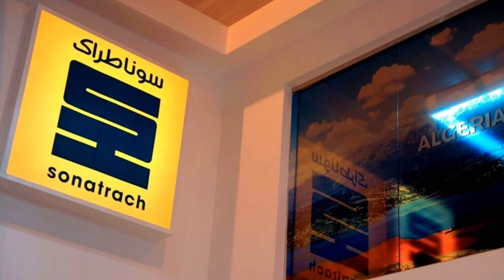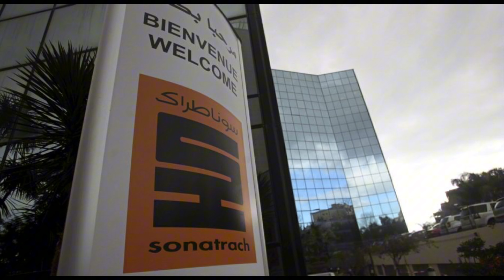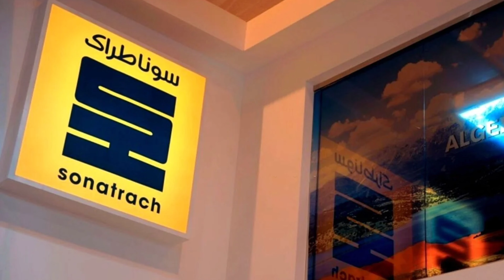Tensions Algérie-France sur les Expulsions | Rayan Cherki: Nouveau Tournant...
⚽ Nouveau rebondissement pour Rayan Cherki : quelle sera la prochaine étape de sa carrière ? Pendant ce temps, Sonatrach frappe fort avec un contrat majeur pour le champ gazier Alrar. Découvrez les détails de ces deux événements marquants pour l'Algérie !
"Rayan Cherki: Nouveau Tournant & Contrat Gazier Historique pour Sonatrach!"
⚽ Petkovic n'a pas été gâté à Constantine cette fois-ci, contrairement aux attentes ! Pendant ce temps, la crise entre l'Algérie et la France s'intensifie, avec Alger qui aurait gelé la reprise de ses ressortissants expulsés par Paris. Découvrez les détails de ces deux affaires brûlantes !
Petkovic Sans Faveurs à Constantine & Tensions Algérie-France sur les Expulsions !